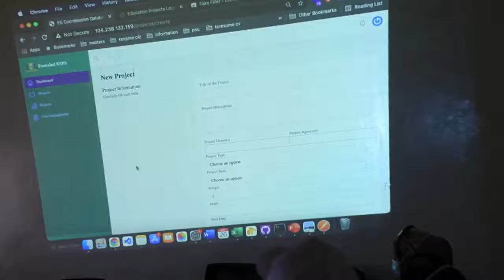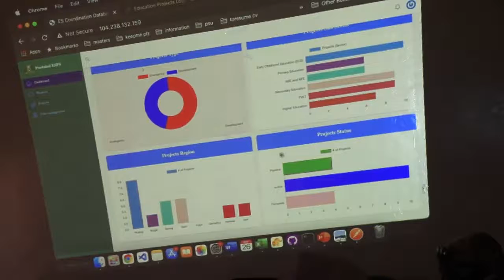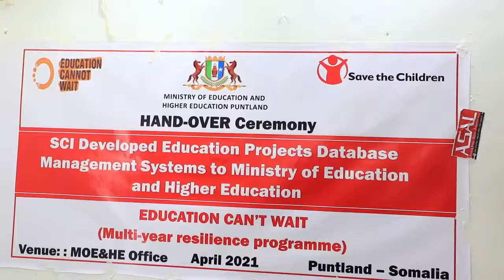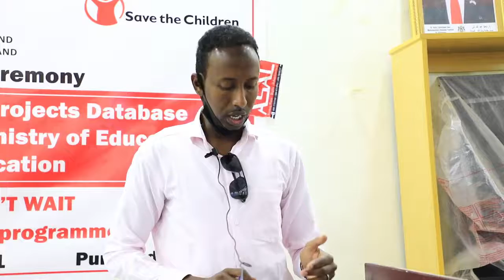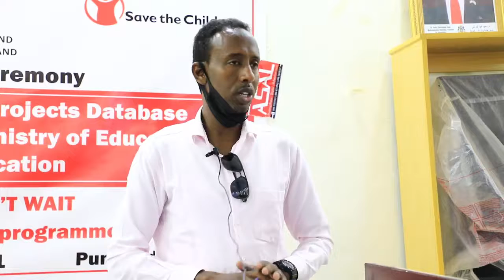Wasaaradda waxbarashada iyo tacliinta sare ee Puntland ayaa kala wareegtay Hay'adda